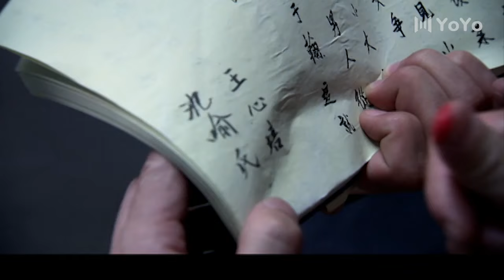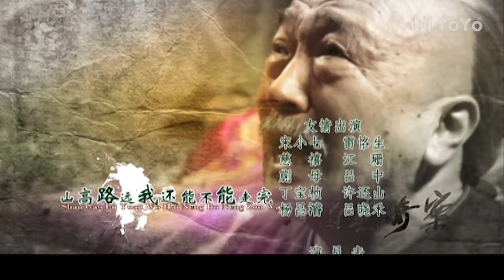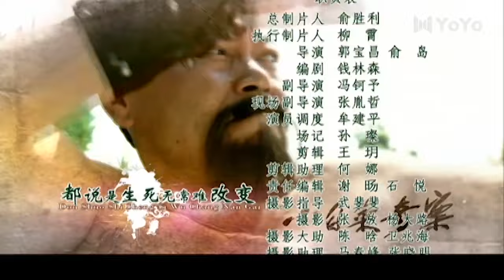【FULL】小白菜奇案 第30集（李保田/毛林林/陈瑾/刘家良/罗晋/江珊）